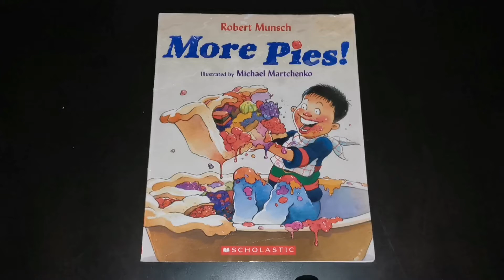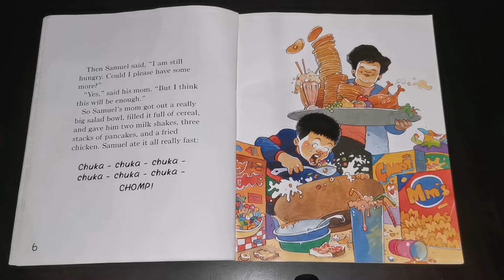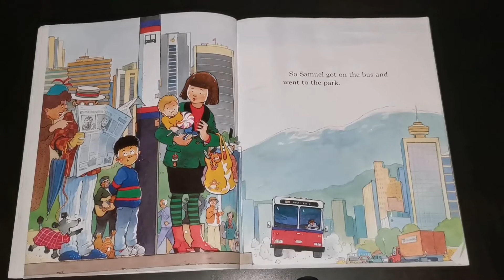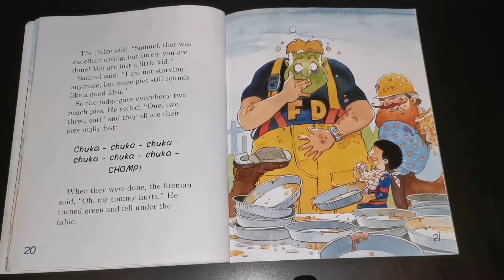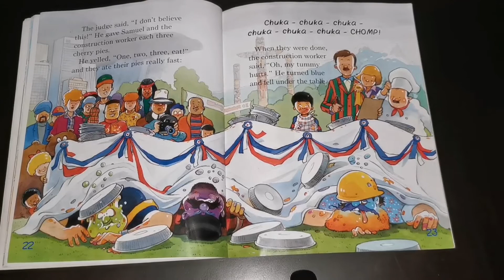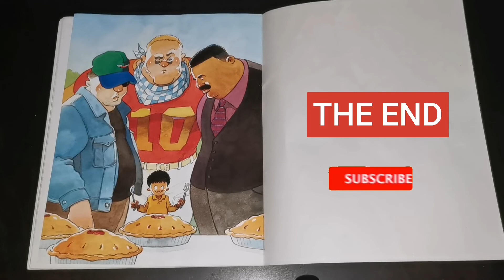More Pies! (Read Aloud) | Storytime by Robert Munsch.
Samuel has woken up hungry and it seems that nothing can satisfy him. Luckily, there's a pie-eating contest in the park, where Samuel eats not one, not two, but six pies! To everyone's surprise, he wins the contest without getting sick. But what will happen when he discovers his mother has made him yet another pie for lunch?

readaloud kidsbooks Children's Books#

Story: Robert Munsch
Pictures: Michael Martchenko